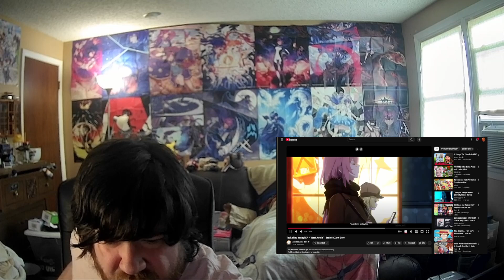Tsukishiro Yanagi EP – "Rest Awhile" | Reaction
The music Hoyo puts out is frequently beautiful to hear.